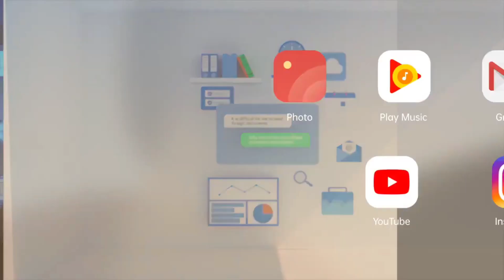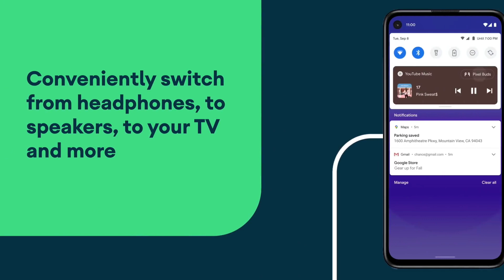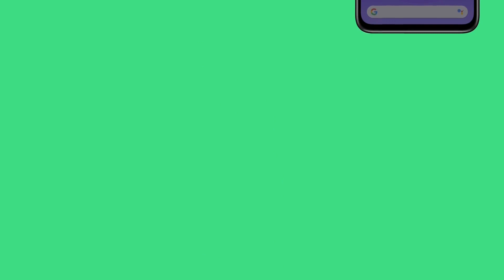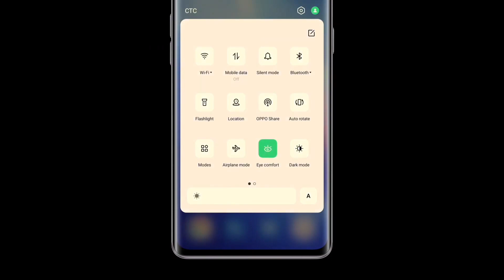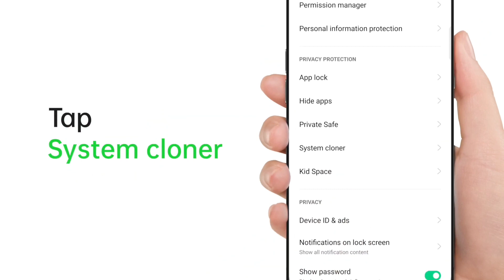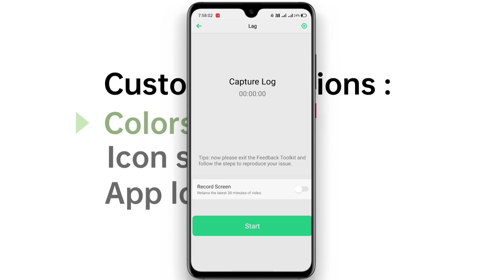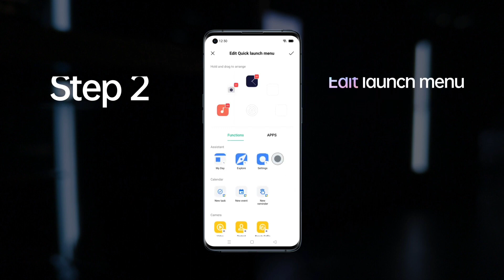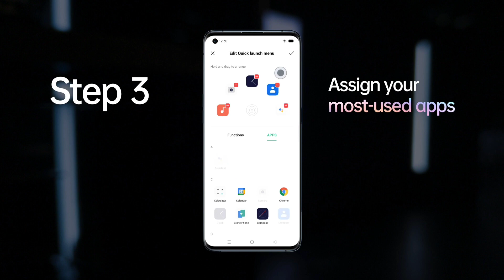🔴 Realme May 2021 Update : Realme 6 , 7 , 7 , Pro , X2 , X2 Pro , X7 , X , XT Realme UI 2.0 Update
____ Thanks ❤️❤️❤️